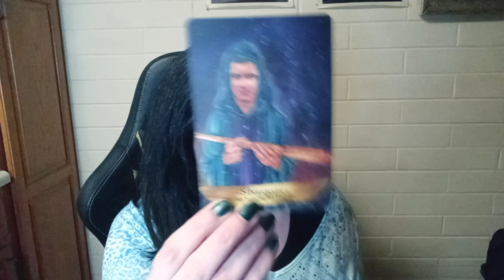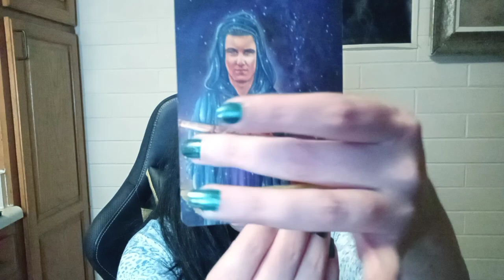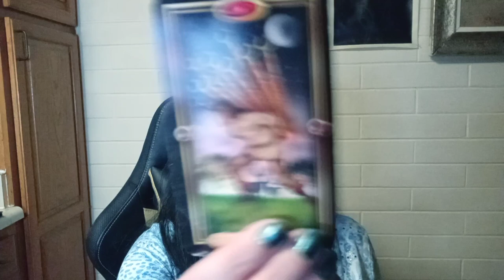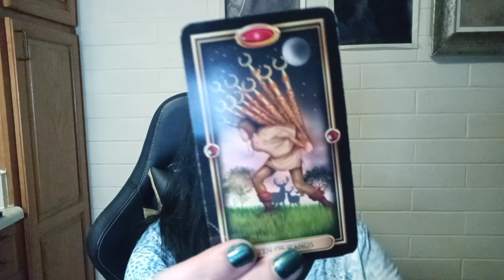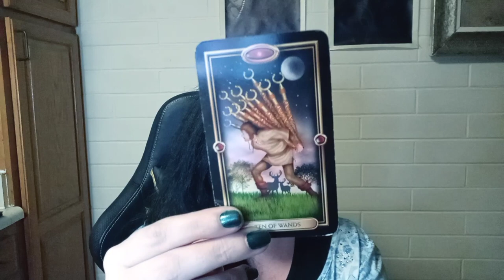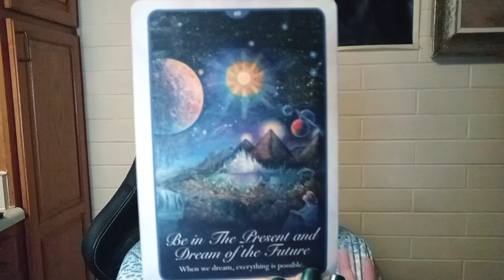Taurus - Dec 2020 - Ms. Carol B - Certified Reader & Intuitive Coach Spiritual Guidance Academy